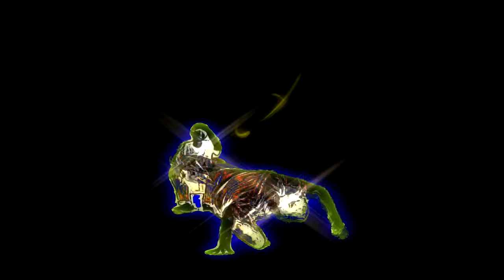Bidabol y JL Ortega - Never Let You Down (Produced by JL Ortega Beatz)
Sexto single de Bidabol y JL Ortega titulado "NEVER LET YOU DOWN" una canción al más puro estilo P-Funk con la colaboración en el estribillo de MDV y Valeria y en esta ocasión con un particular tributo al legendario George Clinton, miembro de grupos como Parliament y Funkadelic.

- Letra y voz :  Bidabol
- Voces Adicionales: MDV y Valeria
- Música , mezcla & master : JL Ortega